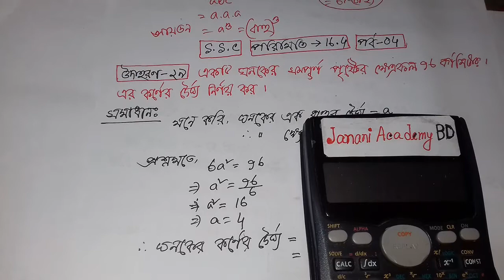SSC General math chapter 16.4 | মাধ্যমিক গণিত অনুশীলনী ১৬.৪ | পরিমিতি ১৬.৪ | পর্ব 04 | RAZU SIR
১৬ অধ্যায় মাধ্যমিক গণিত,
১০ মিনিট স্কুল, 10 minute school,
16th Chapter SSC Math,
SSC math 16th chapter,
16th chapter mensuration,
16.4 পরিমিতি, পরিমিতি 16.4,